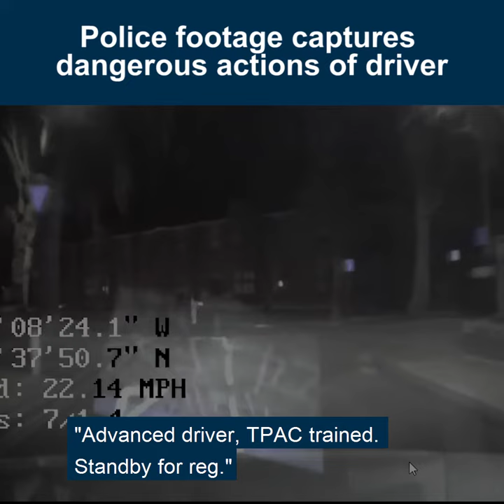Dashcam footage captures dangerous actions of Leicester driver before being arrested by police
This was the footage captured of an uninsured driver being pursued by police, driving at speed on the wrong side of the road and the wrong way around a roundabout.

Lamin Conteh, 20, of Aston Hill, Leicester, was sentenced to eight months imprisonment suspended for two years after previously pleading guilty to dangerous driving, driving without a licence and driving without insurance.